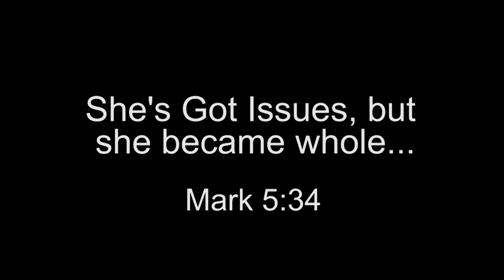She's Got Issues (Promo)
She’s Got Issues is a moving one woman show that creates an atmosphere of healing for all who witness it.

In this show, Morgan McCoy portrays 6 women who address issues such as sexual abuse, domestic violence, breast cancer, human trafficking, loneliness, adultery and much more. These sensitive topics are addressed in a creative and thought provoking ways and incites conversation, revelation, and most importantly, transformation.

After presenting the six characters, Morgan McCoy, does a powerful message which fosters healing and advocacy. The hope is that after experiencing “She’s Got Issues” everyone will leave out whole, empowered, and more conscious.

Video recording and promo cut by James M. Drake Media, LLC.